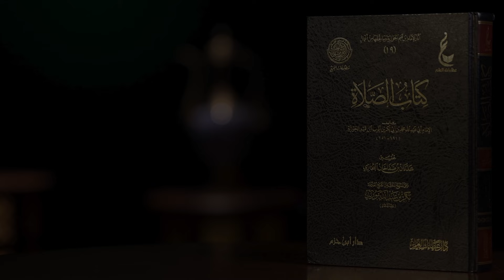41 | "Kitobus solat" sharhi | Shayx Sodiq Samarqandiy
Bu darsda quyidagi mavzular haqida so‘z boradi:
00:00 Kirish
07:08 - Ko‘p ulamolar rukuda qasdan tasbeh aytmagan kishining namozini botil deyishgan
17:50 - Qa’daning hamda attahiyotning ma’nolari va hikmatlari